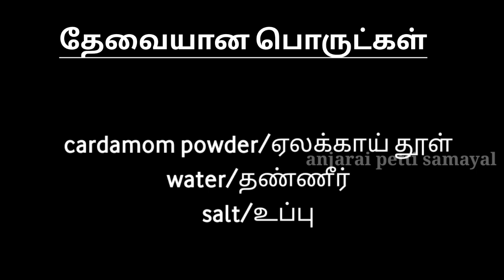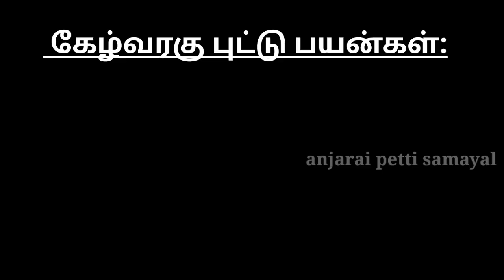கேழ்வரகு புட்டு செய்வது எப்படி|Ragi puttu |healthy recipes |easy breakfast|Millet puttu|ராகி புட்டு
உணவே மருந்து சுவையாய் அருந்து

கேழ்வரகு மாவு/Ragi Flour-1cup
நாட்டு சர்க்கரை/Brown sugar-1cup
துருவிய தேங்காய்/coconut-1cup
ஏலக்காய் தூள்/cardamom powder- 1tsp
உப்பு/salt
தண்ணீர்/water

FOR GULAB JAMUN RECIPE

FOR PAL KOZHUKATTAI  RECIPE